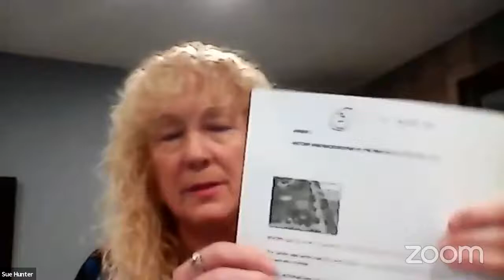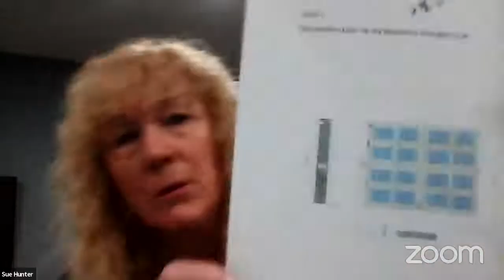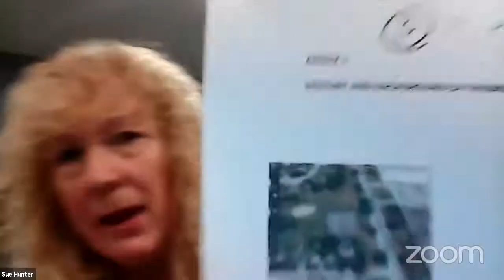Regular Meeting of Council dated October 13, 2020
Township of Elizabethtown-Kitley's Regular Council Meeting dated October 13, 2020